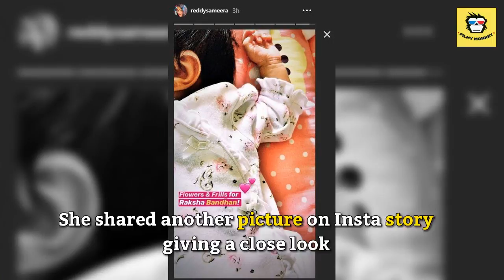Sameera Reddy Sharing Newborn Daughter Nyra's Cute Pic With Big Brother!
Sameera and her businessman husband Akshai Varde are now the proud parents of two kids  and their children celebrated their first Raksha Bandhan